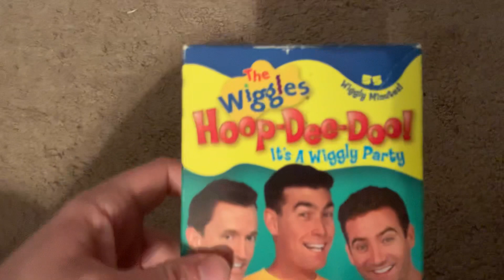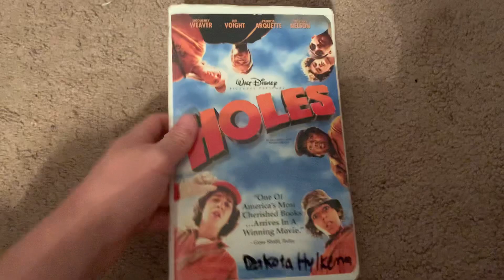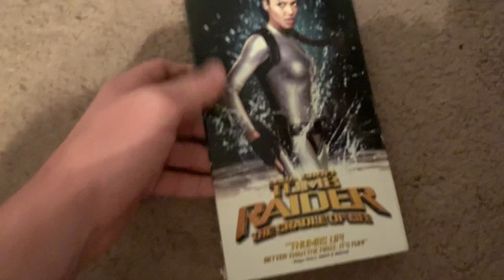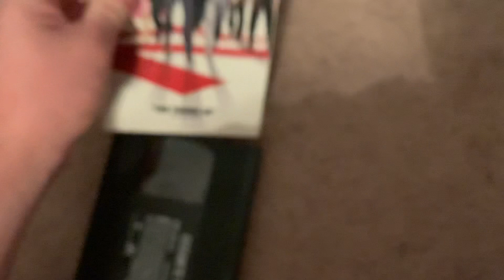The VHS Tapes I had 1 year ago as of Today